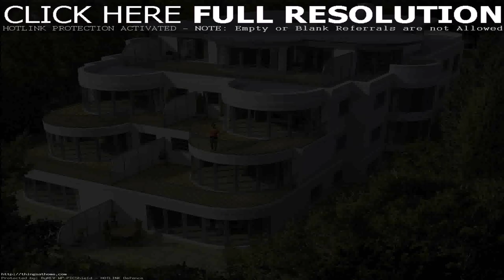The Best Home Design In The World (see description) (see description)